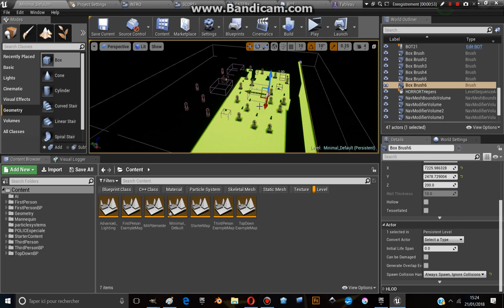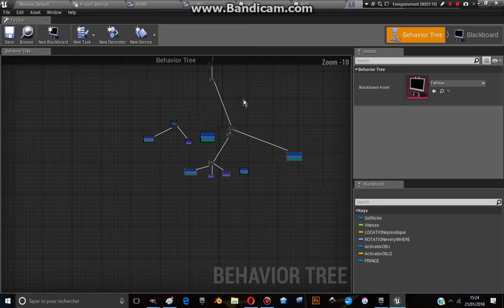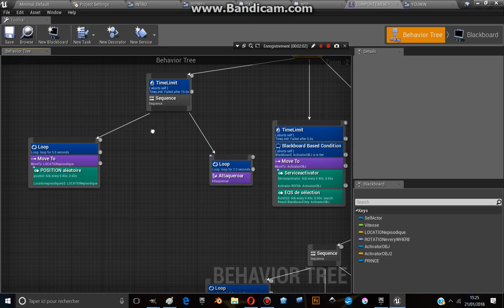Behavior tree: Developping game with UNREAL ENGINE 4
DESCRIPTION:

Quick presentation of My behavior tree which run my AI.

This is my first true Artificial Intelligence of all my Life!!!